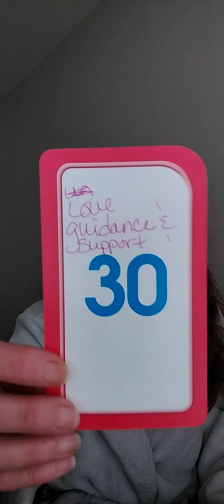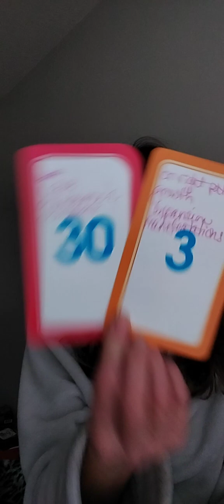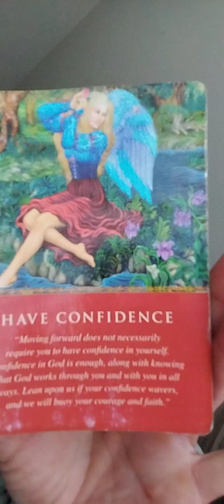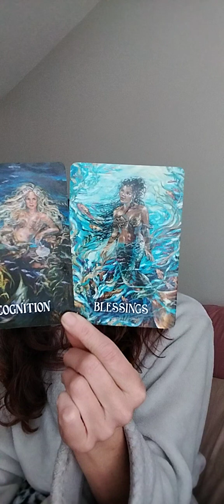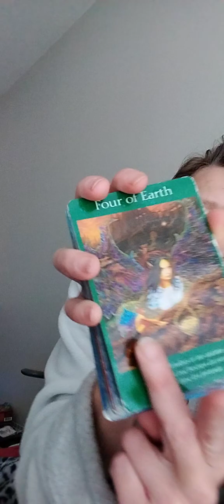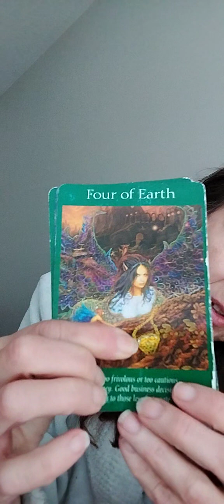you are the pearl...